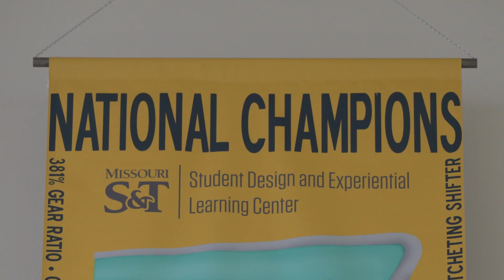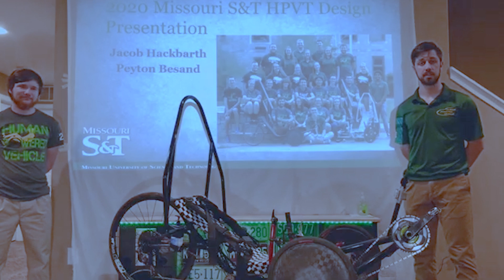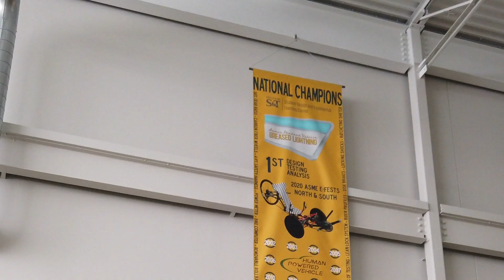Build it and they will win: Missouri S&T student crafts a home for her national championship team.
Missouri University of Science and Technology mechanical engineering student Alivia Dean joined the Human Powered Vehicle Student Design Team as a freshman and rose through the ranks to become its leader on the way to a national championship. Along the way, Dean put her engineering education to work while helping contractors build an expansion to the home of other champion teams on campus: the Kummer Student Design Center.